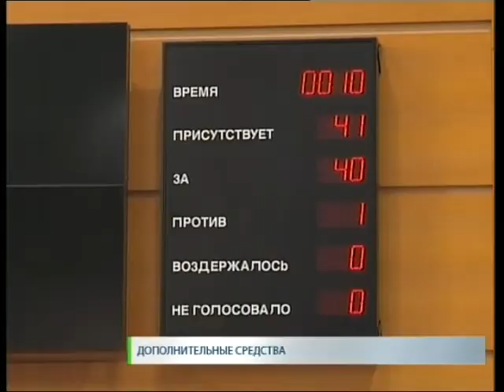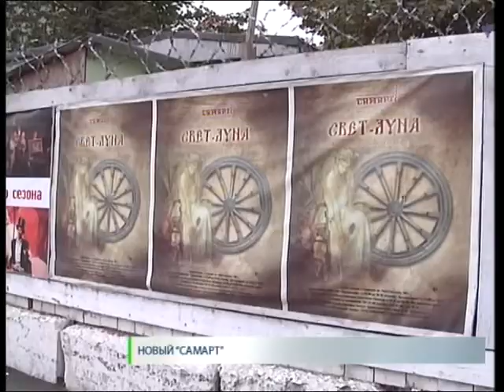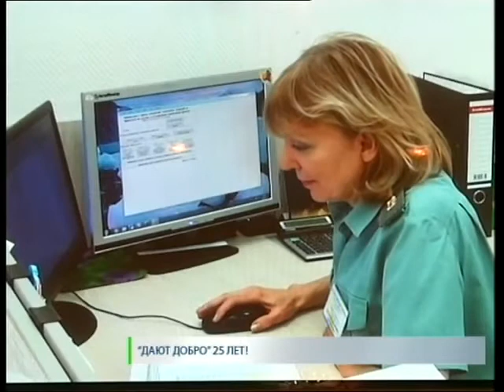Новости. СТВ 25 10 16